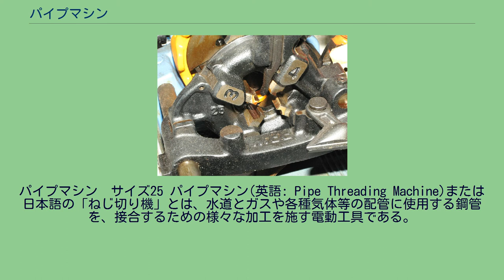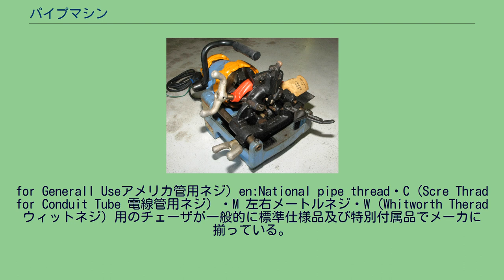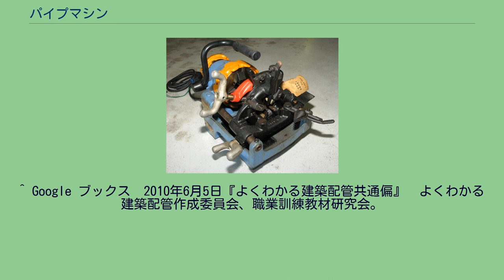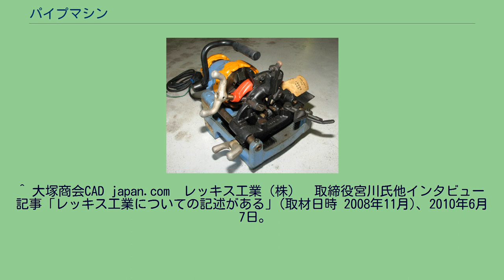パイプマシン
パイプマシン　サイズ25 パイプマシン(英語: Pipe Threading Machine)または日本語の「ねじ切り機」とは、水道とガスや各種気体等の配管に使用する鋼管を、接合するための様々な加工を施す電動工具である。
鋼管切断用の「パイプカッタ」に併せ、管内面を面取りする「リーマ」とねじ切りする「ダイヘッド」の機能を有する。
パイプマシンが開発されるまで「パイプねじ切り器（オスタ型・リード型）」を用いるねじ切り作業は重労働であった。
発売後数年間に職人達は『パイセット』と呼称していたが、市場に最も多く普及し多数の機種が開発された1970年代には、アサダは「パンダ」、松阪鉄工所は「黒豹」、レッキス工業は「牛若」「アポロ」と各社がペットネームを付けていた。
2000年頃迄は鋼管の配管作業に必須な工具であり、水道やガス工事の作業車に常時搭載されていた。
各社のパイプマシン製造開始年 ガスや水道の配管は1990年代後半から2000年頃までに、腐食による錆、耐震対策、施工簡略化などの観点から鋼管がポリエチレンやポリブテンなどの樹脂管に置換されたため、パイプマシンの国内需要は補修工事や工場設備用配管など限定的用途に縮小して、製造各社は製品を廃止したりアジア諸国で製造と販売を新規展開している。
鋼管、被覆鋼管、圧力鋼管、ステンレス管の、切断、内面取り、ねじ切りを一台で賄う。
管に各規格ねじ、棒鋼材に左右ボルト用ねじ、それぞれをチェーザ （刃物）を交換して切削出来る。
主にアルミ鋳造品で、その製造方法は販売数や大きさを考慮してダイキャスト・グラビティ・砂型鋳造となっている。
フロントチャックは、ハンドホィールとフロントスクロール・チャック本体・爪から構成されている。
スクロールは、渦巻状の凸凹を具備し爪本体の凸凹と互いにかみ合っており、ハンドホィールを回す事によってスクロールに回転が伝わり、爪本体が主軸の中心方向に進み、爪本体に付いている爪が管に突き刺さる事により管をねじ切り時に発生する回転負荷に対して滑らない様に保持する構造となっている。
爪は、管の回転トルクが増すに連れ管により強く噛み込む工夫がなされており、ねじ切りの大きなトルクが加わっても滑らない様になっている。
又、噛み込みは、一定量で停止するようになっていて管を変形させないように考慮されている。
この方式については、各メーカが特許登録となるオリジナルな方式を開発採用している。
ハンドホィールとスクロールの連結部には、回転に対して同期しない角度範囲があり、その範囲を使ってハンマー効果により、より強くスクロールをたたきつけ爪をハンマーで打ち込む様に衝撃的に管に食い込ませる事が出来る。
ヨーロッパ製の大きなサイズのパイプマシンには、電動で管を保持する自動チャックを備えているタイプもある。
シリースモータを使用している減速機は、密閉式でグリース潤滑である。
シリースモータは、モータに加わる負荷によって回転が低下し、トルクは大きくなる特性がある。
この特性を利用して、管のサイズに合った切削速度(主軸回転数)になる様に減速比を設定する。
コンデンサーモータの場合は、常に回転数が一定である事より、主軸の回転数を変えてねじ切りする管に適正な切削速度となる主軸回転数となるように、ギアチェンジ機構が必要となる。
作業者は、管のサイズに合った減速比となるように変速ハンドルによってあらかじめ回転数を決めておく必要がある。
ねじ切り負荷の変化に関係なく、静かな音で一定の安定した回転数(適正切削速度)を得る事が出来る。
モータには、2種類が採用されている。
シリースモータ(整流子モータ)と単相コンデンサモータである。
それぞれの特色をパイプマシンの機能に生かされて選択されている。
シリースモータは、軽量小型である事より比較的対象鋼管の小さいタイプに使用され、3インチ(80A)までのパイプマシンに採用されている。
発売当初は、カーボンブラシを一定期間使用すると磨耗のため交換する事をユーザに説明していたが、交換しないユーザが多くショートによるモータ焼けの修理が多く出ていた。
そこでメーカは、ある程度使用してブラシが磨耗すると通電しなくなりモータが回らなくなるブラシを開発して取り付けるようになり、この問題は解決する事が出来た。
但し、モータ音は、かん高く大きいので夜間での使用は、周辺住民の苦情となる事がある。
電圧の切替（日本であると100Vと200V）を必要とする機種には、コンデンサモータが使用される。
モータ自体がシリースモータ...